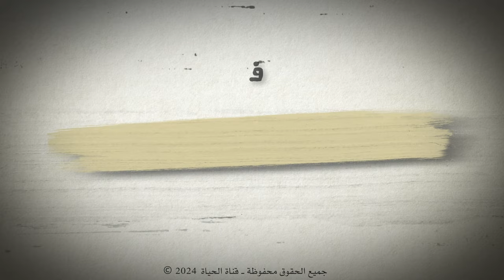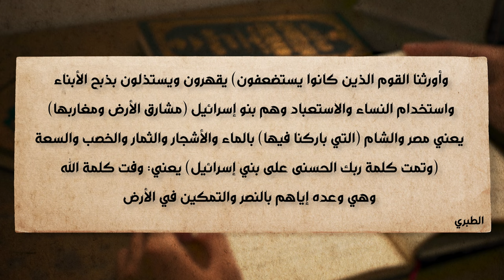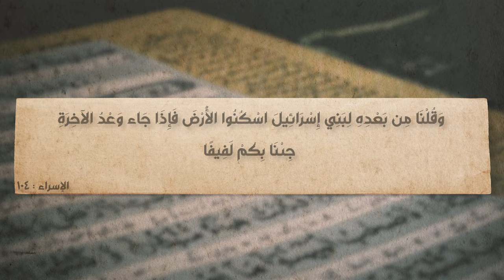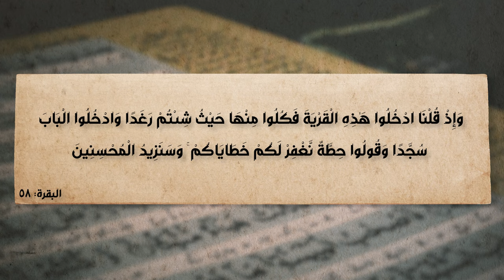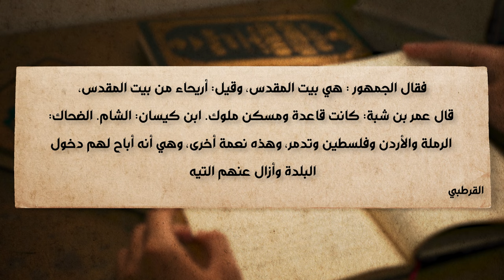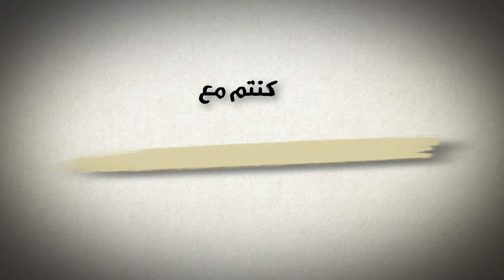برنامج الإسلام تحت المجهر | الحلقة 48 | الإله المتآمر